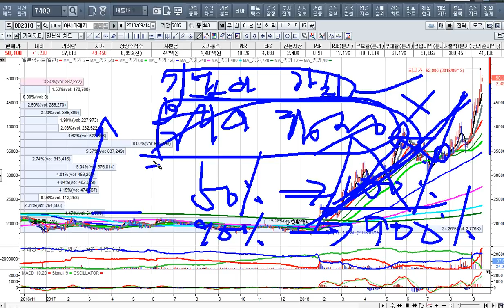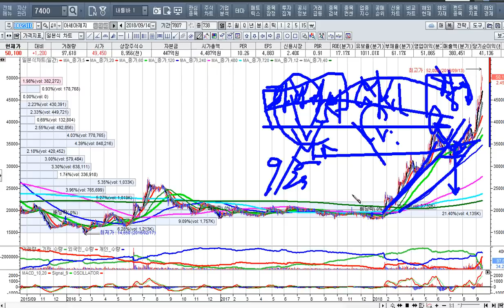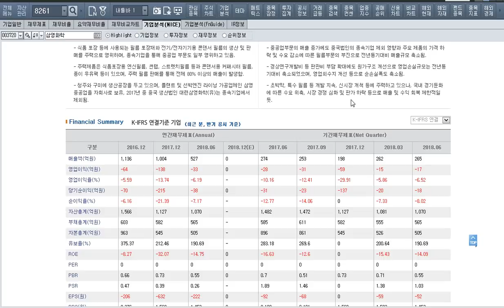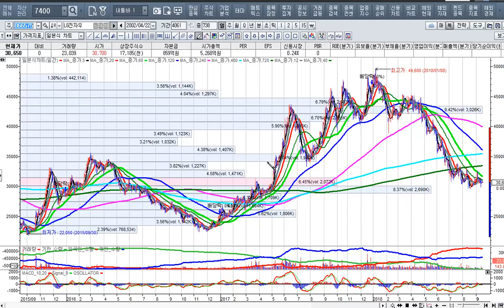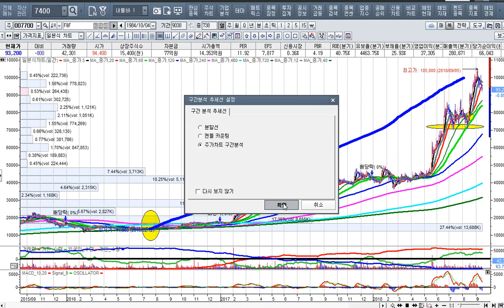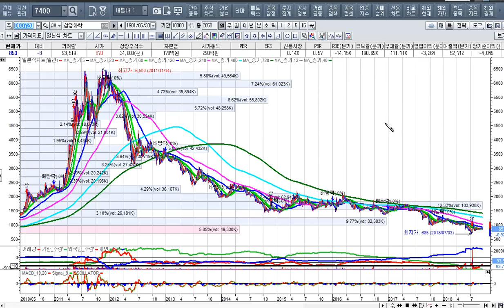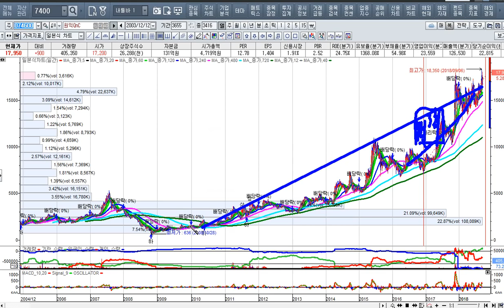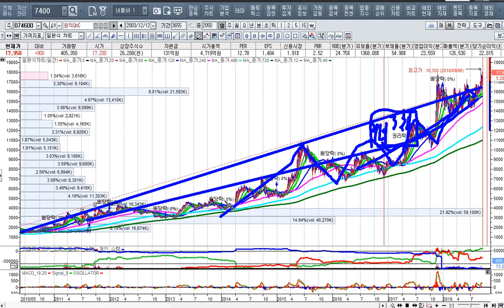[주식투자]주식투자 공부없는 투자는 사상누각이다[2018.9.14]